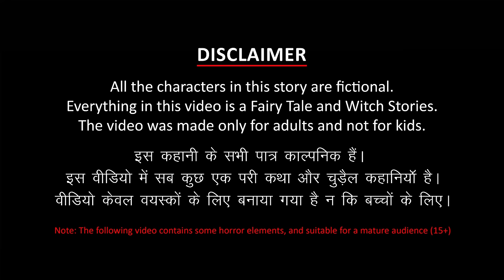चुड़ैल का Hospital | Bhootiya Hospital | Hindi Horror Stories | Horror Kahani | Chudail Ki Kahani